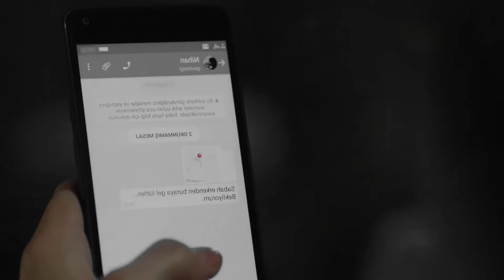endless love anticipazioni 19 ottobre: Un salvatore inatteso si fa avanti per salvare Nihan... ma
🚨 Nihan è in pericolo di vita! 🚑 Dopo un terribile incidente, la sua vita è appesa a un filo e solo una persona potrebbe salvarla... ma chi sarà? 🤔

Nel frattempo, Asu trama nell’ombra 🕵️‍♀️, pronta a tutto per ostacolare chiunque tenti di intervenire. Mentre Emir e Kemal si scontrano in ospedale, la tensione sale: riusciranno a trovare il donatore giusto in tempo ⏰?

❤️‍🔥 Sarà una corsa contro il tempo per salvare Nihan... Rimanete con noi per scoprire ogni dettaglio e colpo di scena! 📲🔔

👉 Vi aspetto! Un abbraccio, Isabella 🤗